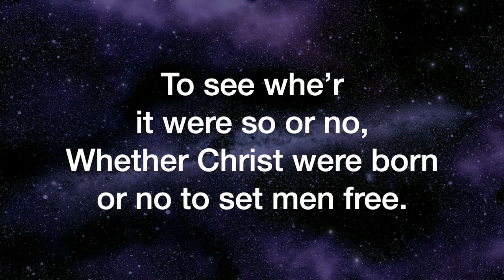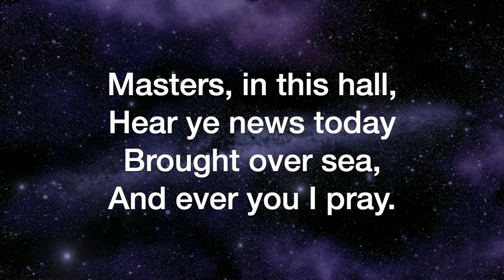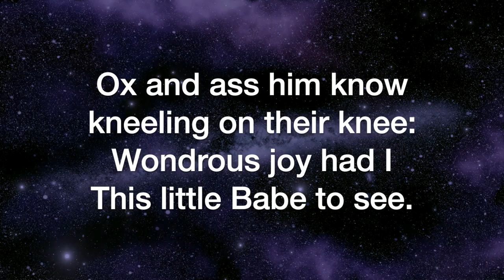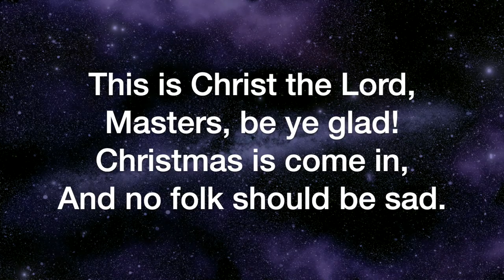The Shepherds' Story (Clarence Dickinson)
The Shepherds' Story, by Clarence Dickinson, sung by the Sheltering-In Choir of FPC Downey. Remote contributions from: Rebecca King Sommer, soprano; Julmina Elizabeth Marcelo, alto; Marius Evangelista, tenor; Norm Evangelista, bass and GarageBand.